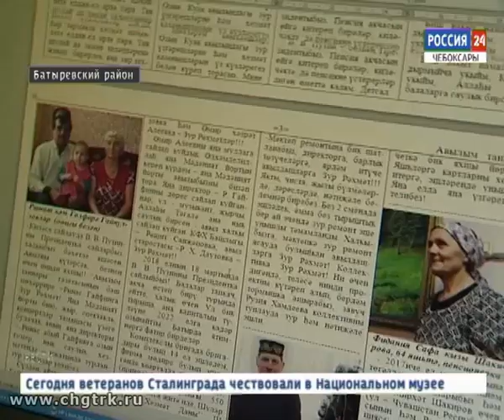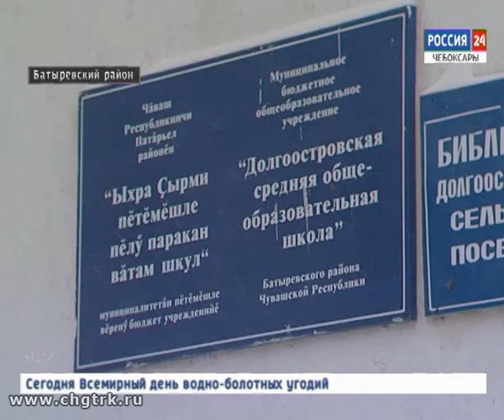Фермер из Чувашии вышел в финал всероссийского этапа Национальной премии «Бизнес-успех»